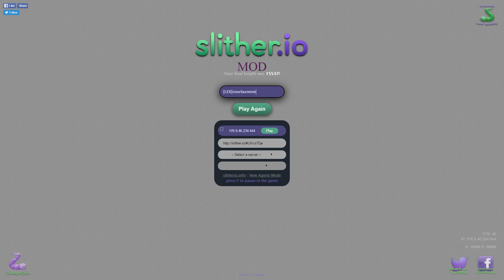СЛИЗЕРИО ПУТЬ К РЕКОРДАМ #53 СЛИШКОМ МНОГО ЧЕРВЕЙ! ПРОБЛЕМЫ С СЕРВЕРАМИ! SLITHER.IO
ВСЕ ВИДЕО МОЖНО ПОСМОТРЕТЬ ТУТ:
СЛИЗЕРИО ПУТЬ К РЕКОРДАМ #52 СЛИШКОМ МНОГО ЧЕРВЕЙ! ПРОБЛЕМЫ С СЕРВЕРАМИ! SLITHER.IO